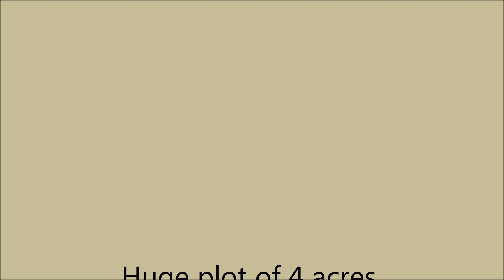Luxury House for Sale in Israel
Luxury House for Sale at "Ramot Hashavim" in the Sharon region of Israel. Huge private swimming pool, private tennis court. Huge garden with fruit trees, a barbecue area and a home theater by the pool. Huge plot of 4 acres private land, 475 sqm built at the highest luxury. Exclusive "Yokra Estate" Yossi 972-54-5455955